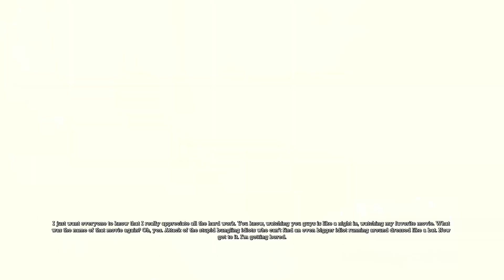Batman Beyond: Arkham Asylum Part #3 - The Doctors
Celebrating Batman Arkham Asylum 10th Anniversary with this gameplay!